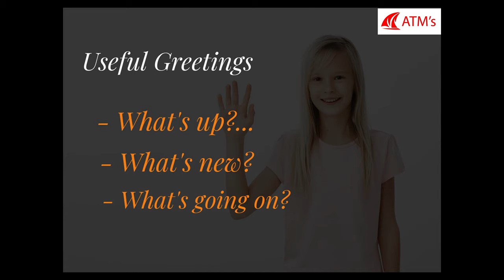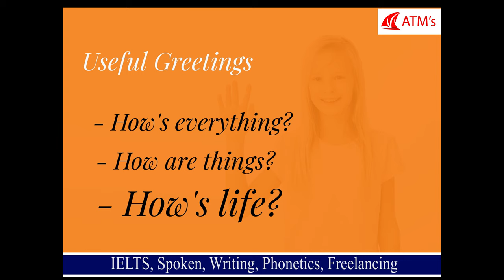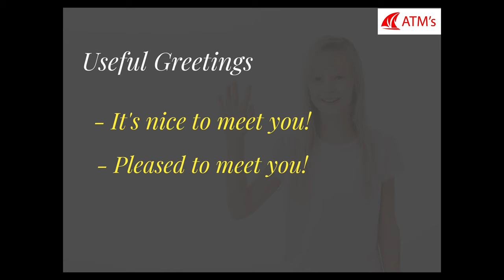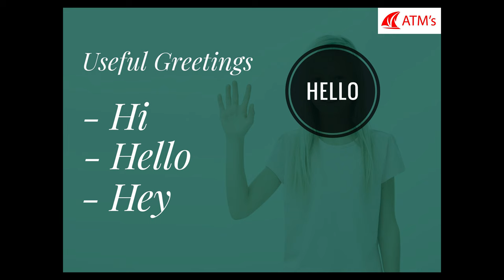English For Daily Use (Part -2)